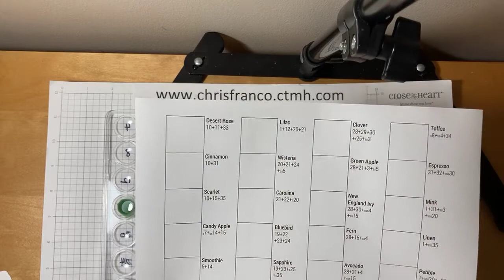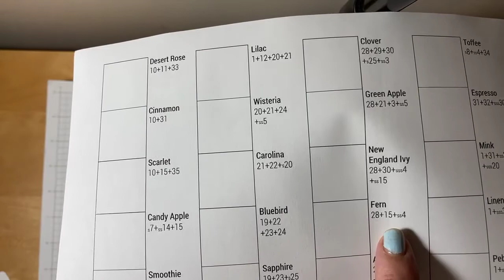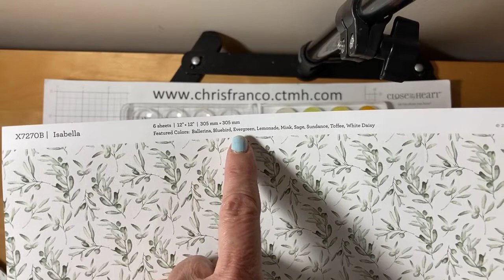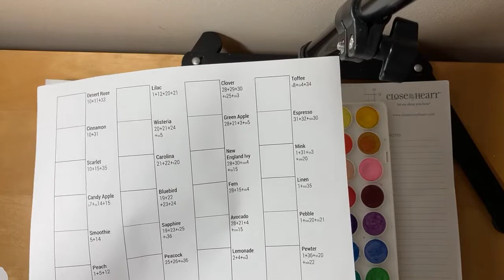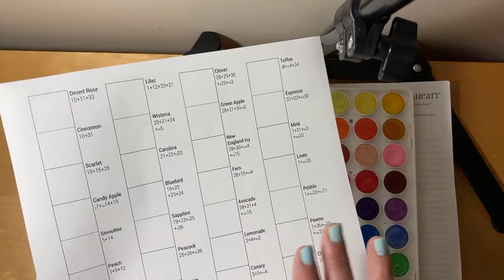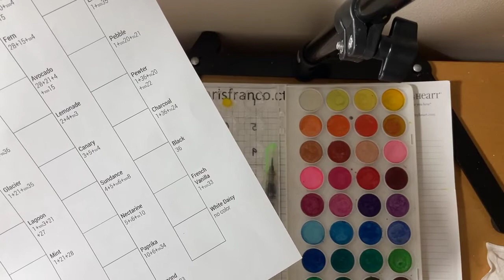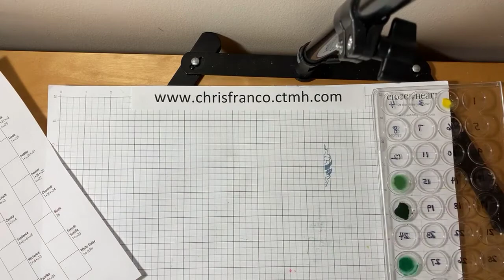Mixing Watercolor Paints to Match Close To My Heart Colors!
Did you know you can mix these colors in this paint palette to actually match Close To My Heart's exclusive colors?!  I can't believe the results and I'm so pumped!!  You can find lots of these items on my Close To My Heart website.  Plus, I'm providing the links to CTMH's original video
and their "formula" sheet for mixing these paints.